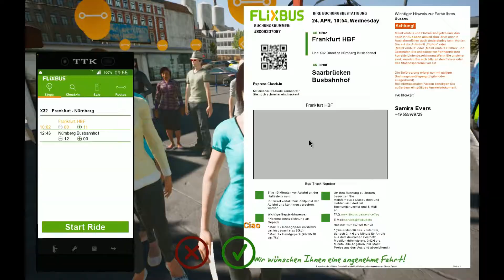Duseldorf to Nurenberg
Blind guy drives a bunch of Germans around and rages.